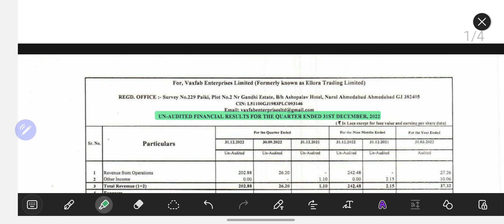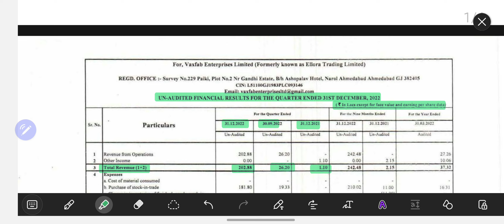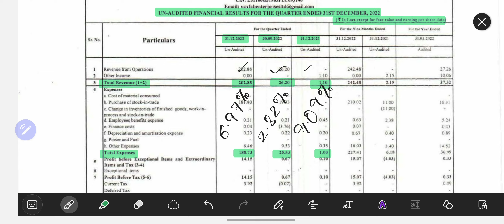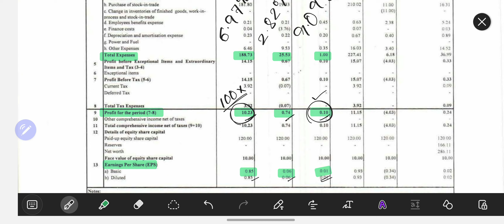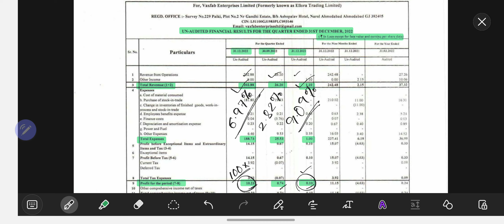VAXFAB ENT FY'23 Q3 result || VEL share latest news || Dec'22 quarterly result